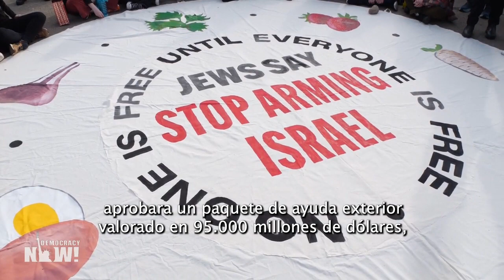NY: detienen a cientos de personas en una acción de activistas judíos contra el ataque a Gaza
El martes 23 de abril, organizaciones judías de Nueva York se congregaron en Brooklyn junto a otros activistas para celebrar un “Seder en las calles contra el envío de armas a Israel” en la segunda noche de la festividad de la Pascua judía. Cientos de personas fueron detenidas en esta manifestación, que se realizó a una cuadra de la casa del líder del bloque mayoritario del Senado estadounidense, Chuck Schumer, pocas horas antes de que el Senado aprobara por abrumadora mayoría un paquete de ayuda a países extranjeros. El paquete tiene un presupuesto de 95.000 millones de dólares de los cuales alrededor de 17 mil millones están destinados a Israel en calidad de armas y fondos de seguridad. “El núcleo de la historia de la Pascua judía es que no podremos ser libres hasta que todas las personas sean libres”, dijo Beth Miller, directora política de Voz Judía por la Paz, durante la protesta. “Los Gobiernos de Israel y Estados Unidos están llevando a cabo un genocidio contra el pueblo palestino en Gaza, con más de 34.000 personas asesinadas en seis meses en nombre de la seguridad del pueblo judío, falsamente en nombre de la libertad del pueblo judío”.